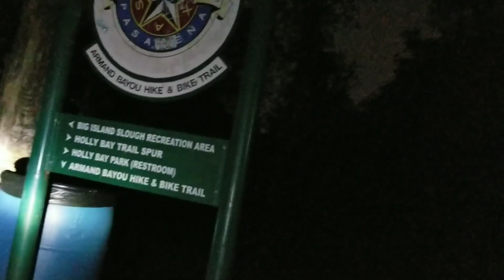razor sx mx Night ride thru mtb park mx650 sx500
riding razors in trails is a blast.  especially when they are BUILT buy Alter E-Go!
please enjoy the long ride with us.